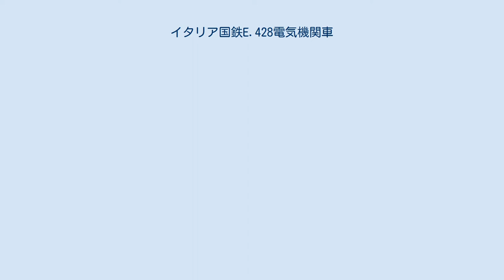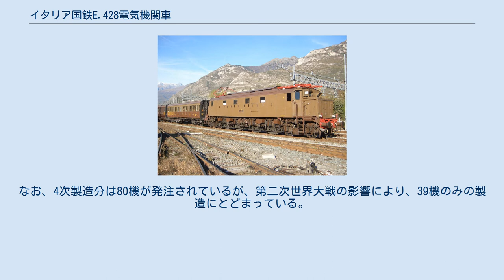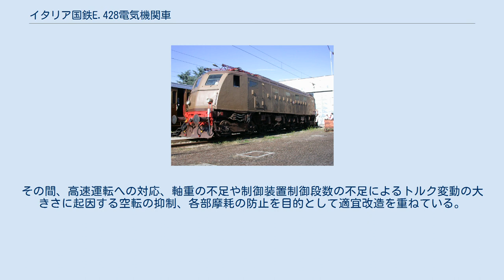イタリア国鉄E.428電気機関車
機体前部にボンネットを持つ第1シリーズ、動態保存されているE.428.058号機、ブッソレーノ駅、2006年 半流線形となった第2シリーズ、動態保存されているE.428.202号機、サン・ベネデット駅、2014年 第2シリーズより曲線的デザインとなった第3シリーズのE.428.226号機、リミニ駅、2004年 イタリア国鉄E.428電気機関車（いたりあこくてつE.428でんききかんしゃ）はイタリアのイタリア国鉄（Ferrovie dello Stato Italiane（FS））で使用されていた本線用電気機関車である。
1930年代から1990年代まで運用された。
 1890年代以降欧州で広まった鉄道の電化において、イタリア王国では北部を中心に三相交流による電化がすすめられており、三相AC3000V 15 Hz（1902年 - 1930年）や三相AC3600V 16 2/3Hz（1912年 - 1976年）が使用されて1930年代半ばまでに約2000kmが三相交流で電化されていた。
しかしながら2本の架線を配置する三相交流電化は駅構内等において配線が複雑になるため、1921年には新しい電化方式として、高圧/商用周波数三相交流の10kV 45Hzと並行してアメリカなどで事例のあった直流3000Vでの電化が試用されている。
その後、1926年-28年に最初に直流3000Vで電化されたナポリ-フォッジャ線用として1926年にE.625（後にE.626に編入）が発注されて複数の電機品および機械品メーカーによる試作機5種14機が製造され、1927年から試験運行が、1928年から定期運行が開始されている。
 この結果を受け、以後は直流3000Vによる電化が進められ、対応する貨物/都市ローカル列車用、高速旅客列車用、重量旅客/高速貨物列車用、軽量旅客列車用の各電気機関車が用意されることとなった。
これら一連の電気機関車はE.625/E.626に引続き、近代イタリア鉄道の祖とされる技術者のジュゼッペ・ビアンキにより開発が進められ、それぞれ目的に合致した性能を確保する一方で、メンテナンスの容易化及び費用低減を図るため、設計および部品の共通化が進められることとなった。
この開発は2次に渡って実施され、実際の製造に至らなかった1928-29年の第1次設計では、以下のような機種が計画されていた。
 その後さらに具体化された第2次設計が行われ、これにより本項で記述するE.428を含む以下の機種が計画、生産されている。
 E.428はこの計画により1934年から1943年にかけて計242機が生産された重量旅客/高速貨物列車用の大型機であり、形式名の4は動軸数、2は台車数、8は主電動機数を表している。
本形式は、1930年に製造されていたE.326の実績も反映して1932-33年に設計され、主電動機の回転数を当時の直流直巻整流子電動機の整流が安定する最大回転数であった1350rpmに抑えながら設計要求最高速度の150km/hを確保するための大径の動輪を有しつつ固定軸距の短縮を図るため、第1次設計では2'Do2'とされていた車軸配置を(2'Bo)(Bo2')としていることが特徴となっており、また、主電動機にE.326と同一で、E.626とも一部部品が共通のものを採用し、電機品や補機類も共通のものを多く搭載していることももう一つの特徴となっている。
駆動装置についてもE.326と同じウエスティングハウス式クイル駆動を採用している。
この方式は、レッチュベルクルートでアルプスを越えるベルン-レッチュベルク-シンプロン鉄道が27パーミルで550tを50km/hで牽引できる当時世界最強の電気機関車として1926-31年に導入したBe6/8形201-204号機など、当時の欧州でも各国において実績のあった方式であった。
 本形式は1934年に運行を開始しているが、いくつかの要改善事項はあったものの良好な運用実績であったため、当初予定されていた重量旅客/高速貨物列車用の運用に加え、軌道への横圧の大きさや、牽引力不足と空転の多発により想定通りの性能を発揮できなかったE.326に代わって高速旅客列車の牽引にも使用されることとなり、その後数次にわたり増備されている。
まず、E.626やE.326と類似デザインのボンネット付車体を持つ1次製造分と、これとほぼ同型の車体を持ち、主制御装置やブレーキおよび台車の改良を行った2次製造分を合わせて第1シリーズとさ...